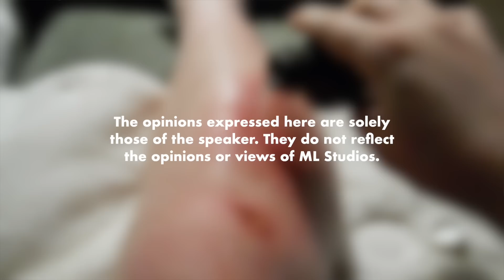Persamaan Kulat, Kahak dan Air Liur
Sejenis yang suka kaji benda kotor.